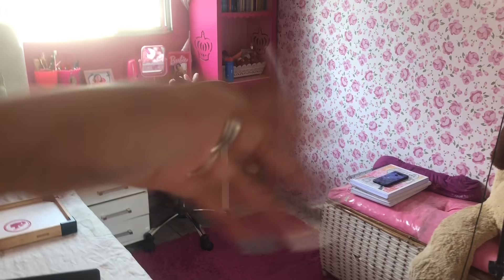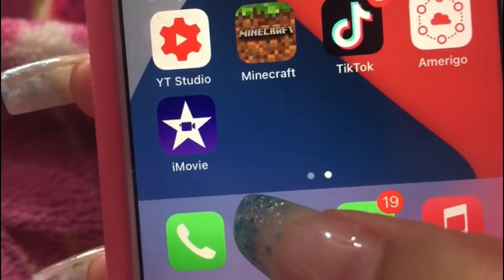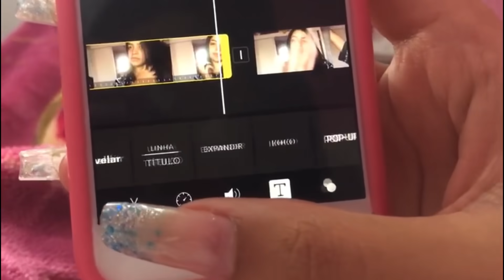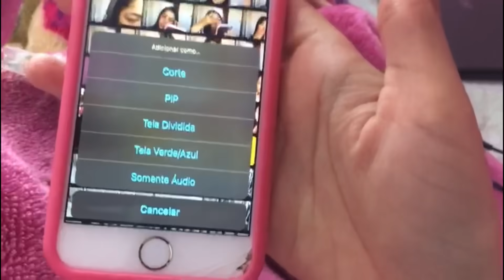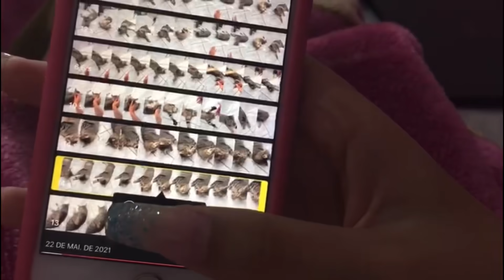VLOG: FAXINA E ROTINA DE GRAVAÇÃO- Kailane Gabriela